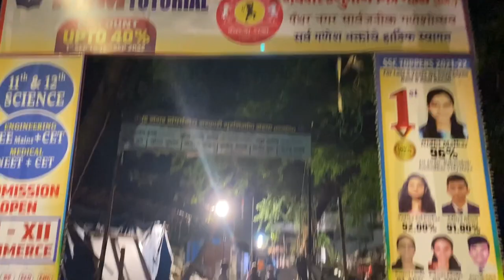10th Vlog 😍 Vikhrolichi Ambe Mata || Aagman Sohala || Ganesh Utekar || Gan Banjo